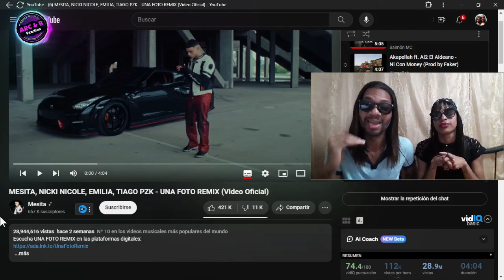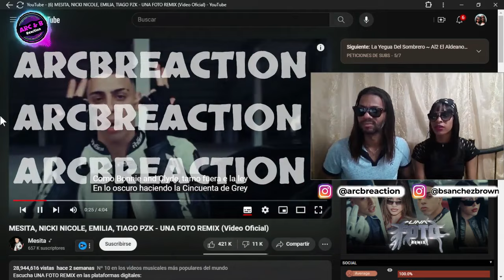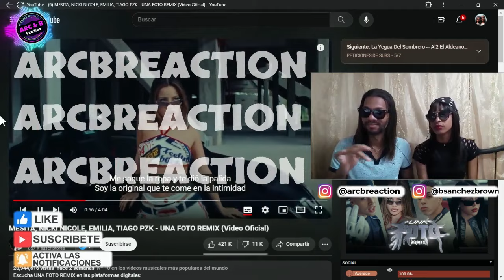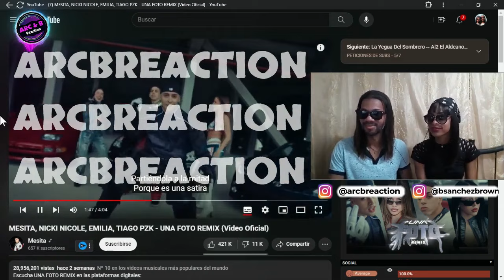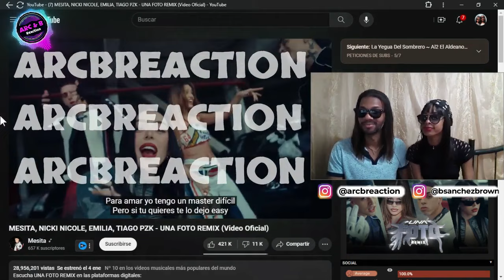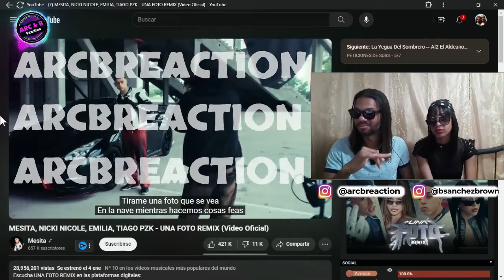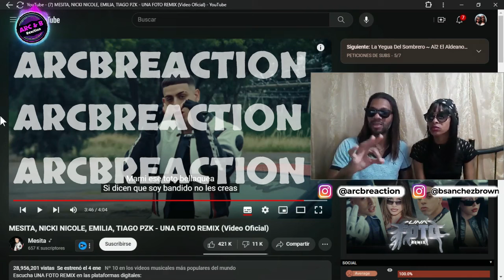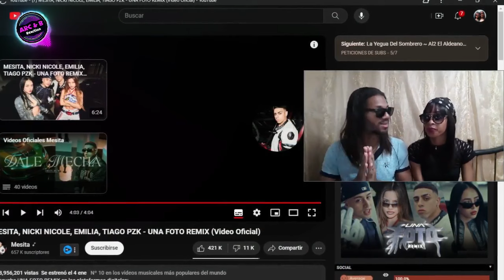La reacción de Arc & B a Mesita,Nicki Nicole,Emilia Mernes,Tiago PZK - Una foto REMIX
🔺️🔺️🔺️ATENCIÓN🔺️🔺️🔺️
🙏🏽Tu apoyo es de mucha ayuda para que esta comunidad siga creciendo🙏🏽

👇🏽También puedes interactuar con nosotros👇🏽